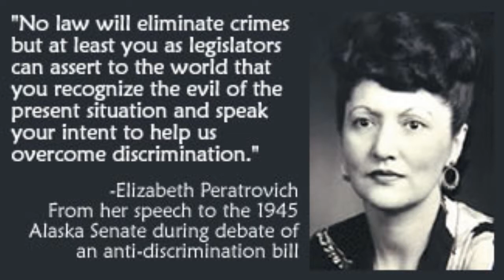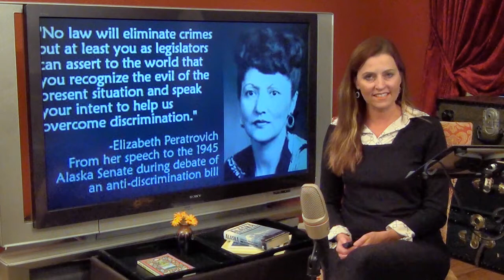Civil Rights Pioneer Elizabeth Peratrovich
Laura Sable shares the story of Elizabeth Peratrovich, a pioneer in the civil rights efforts in Alaska.
Learn more about Alaska history, wildlife, culture, and music by joining us on our 7-day Virtual Cruise experience of Alaska's Inside Passage. To learn more and register for this one-of-a-kind online adventure go